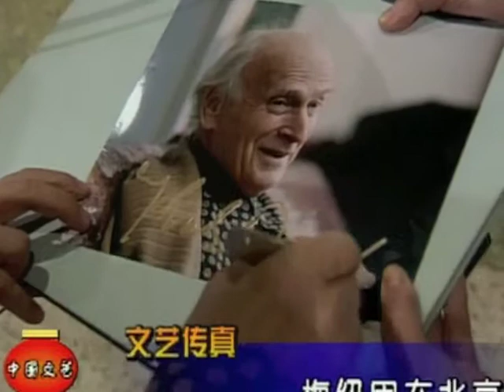yehudi menuhin & hu kun in beijing by cctv (clips) 10 1997.m4v